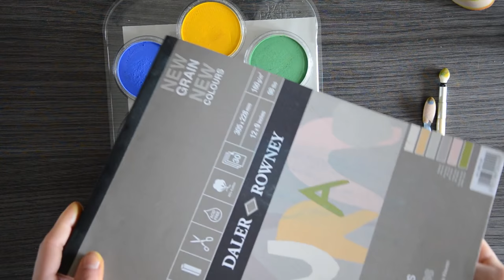Présentation des PanPastel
↓ Description et liens utiles en cliquant ici ↓

Tout sur les PanPastel, découvrez le matériel pour les utiliser, leurs avantages, leurs inconvénients, la manière dont ils s'appliquent et leur texture sur le papier.

***Remarque supplémentaire***

Le PanPastel est soluble à l'eau comme tous les pastels secs, mais attention, l'eau doit être appliquée sur le papier et jamais dans les godets.

Suivez-moi !

-Craquage total ? Retrouvez les 80 couleurs réunies en un seul set